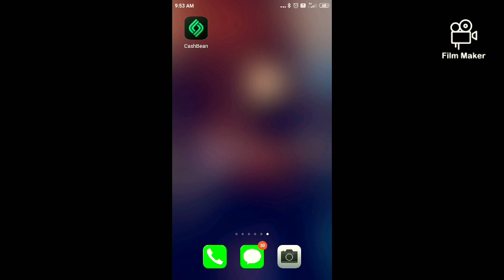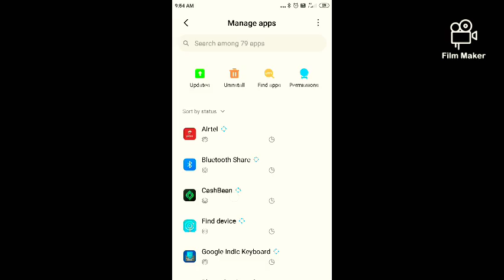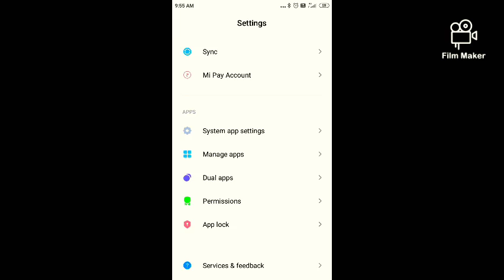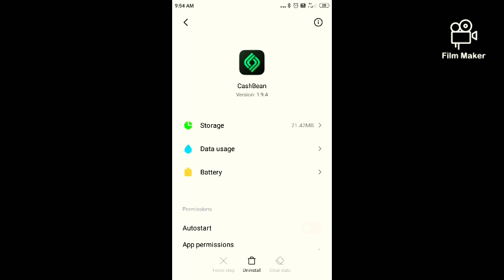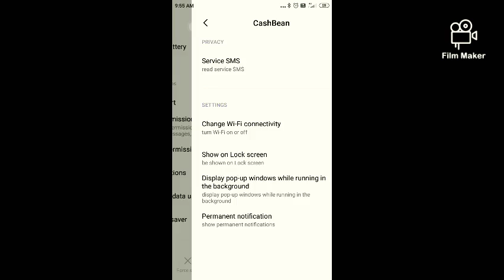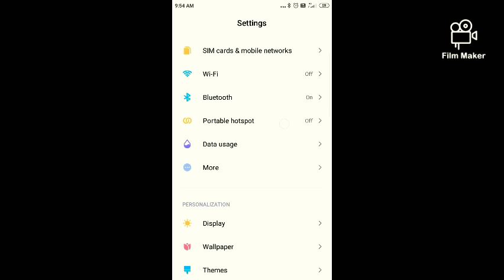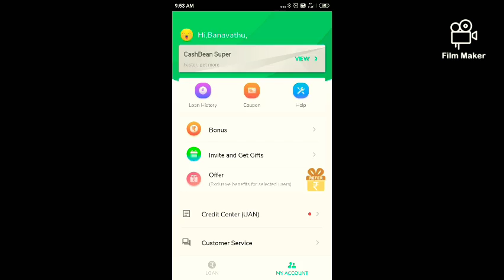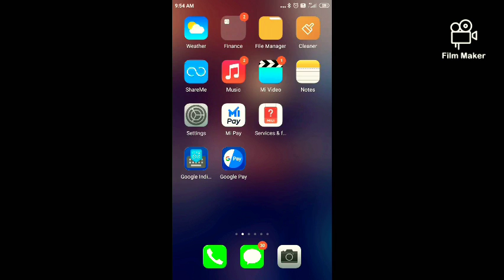cashbean Cash bean telugu/// cashbean కాల్స్ రాకుండా ఏమి చెయ్యాలి???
This video only how to secure our persanal deta plese dont comment valgarity langaue... plese avoid cash bean loans and othar 3rd party entry lones